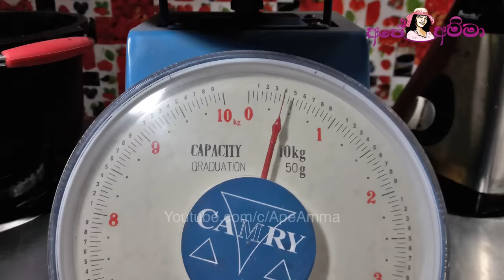✔ පොල් ටොෆි කඩේට වඩා හොඳට හදමු (වෙනස්ම ක්‍රමයක්) Pol Toffee(PRO method) by Apé Amma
Youtube එකේ මේ ක්‍රමය ප්‍රථම වරට කියලා දුන්නේ අපේ අම්මා චැනල් එකෙන්.
pol topi ape amma, pol toffee, ape amma pol toffee
අපේ අම්මා චැනල් එකේ හරියට හදන කෑම බීම වීඩියෝ 1280 කට වැඩිය තියනවා. වීඩියෝ එක යට තියන අපේ අම්මාගේ පිංතූරය ක්ලික් කරලා අලුත් වීඩියෝ බලන්න.

සාමාන්‍යයෙන් මම ඉතා ඉක්කමනින් ලේසියන් පොල් ටොෆි හදන්නේ මේ ක්‍රමයටයි. මේ විදියට හැදුවහම කඩේ තියන විදියටම ලැබෙයි. හදලා facebook එකට photos දාන්න.

මුලදි හදනකොට ටිකක් හදන්න, ලොකු පොල් බෑයක ග්‍රෑම් 80-100 දක්වා බරට පොල් තියනවා. පොල් කෝප්පයකට සීනි ග්‍රෑම් 150ක් දාලා හදාගන්න.පොඩ්ඩක් හදනවනම් විනාඩි 10කින් වගේ හදාගන්න පුලුවන්.

This is the method I normally use to make coconut toffee at home.If you follow the same method you'll get coconut toffee that look and taste like the one's you get in shops.

If you are making this for the first time, try it with a small quantity. If you take half a coconut that has around 100g then take 150g of sugar.

apeamma, ape amma,  Apé Amma
ape amma channel